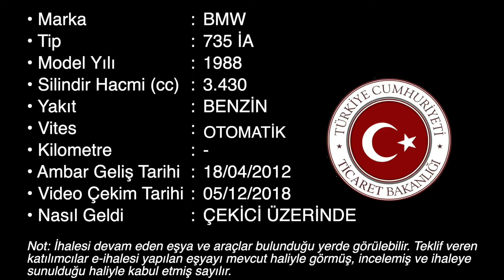2012 013 ergazi t